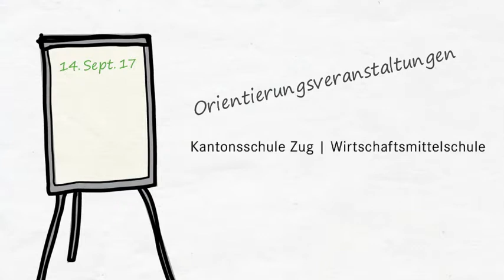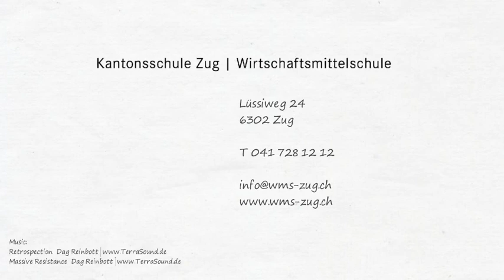Informationsveranstaltung 17 18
Die Wirtschaftsmittelschule Zug informiert an diesen Veranstaltungen über Aufnahmebedingungen, Ausbildung und Lernumgebung.